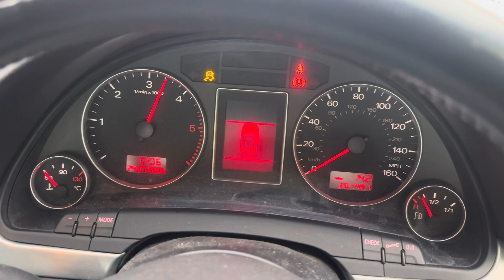Разборка Audi - A4 (B7) 2005-2007, 2 (VIN:WAUZZZ8E85A413588 ) VF54EXL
Основные характеристики:
Год выпуска: 2005
Двигатель: BLB014729
Объём двигателя: 2
Тип двигателя: Дизель
Коробка передач: КПП 6-ст.мех.(МКПП)
Кузов: Седан
Смотри каталог запчастей Audi - A4 (B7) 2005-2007 на :
⏰ Режим работы колл-центра:
08:00 – 20:00 – ежедневно